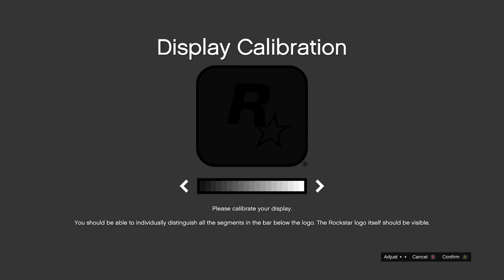THE ULTIMATE CHALLENGE: GTA 5 STORY MODE FROM THE BEGINNING PART 3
Hello my fellow Einsteins! Welcome to Part Three... Meet Trevor Philips. What can I say about Trevor but WOW! This episode is almost entirely devoted to Trevor and his sidekicks.